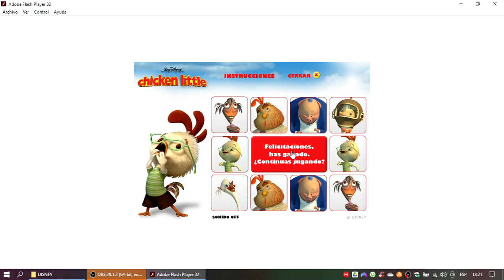Chicken Little Juego Memotest